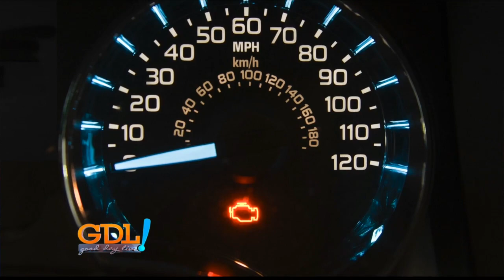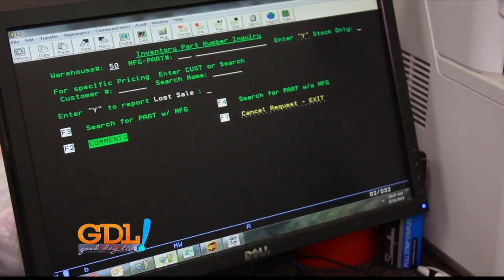Good Day Live, scheid